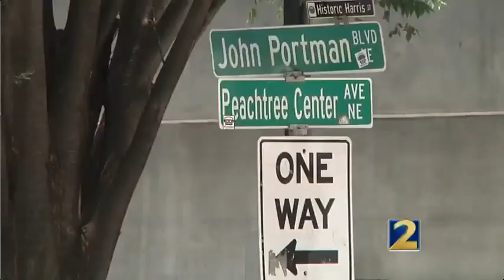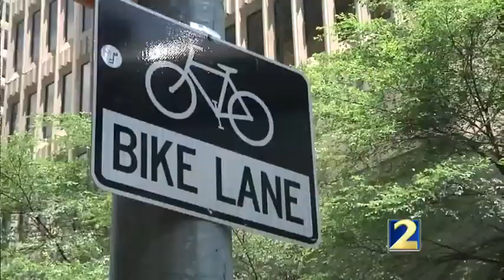Atlanta BeltLine pumps life into city's cycling community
Bike Share Program builds momentum from the Atlanta BeltLine.